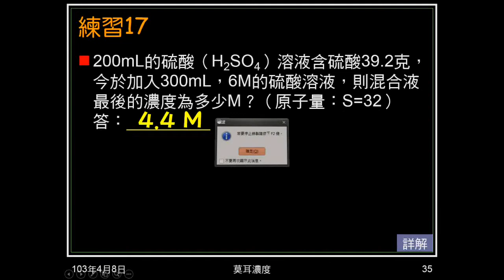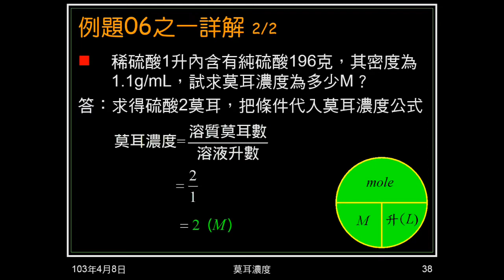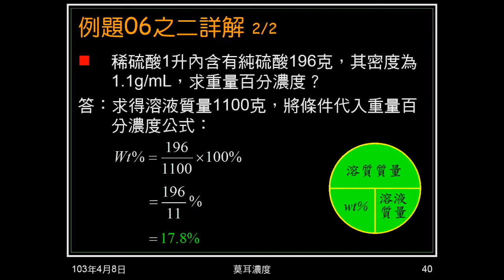102學年國二理化_酸鹼鹽21：莫耳濃度（例題06）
本例題是給定條件，求莫耳濃度及重量百分濃度